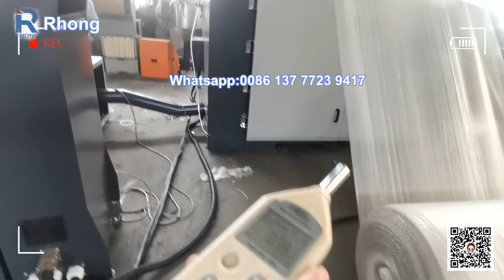RG-46150QX SoundProof online plasticGranulatorCrusherWith Collector,Granulator for in-line recycling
Rhong RG-46150QX Sound proof online plastic granulator with Collector and dedusting system,Sound proof online granulator，Granulator for in-line recycling of production waste;in-line granulation of skeletal waste. and off-line granulation of skeletal waste.